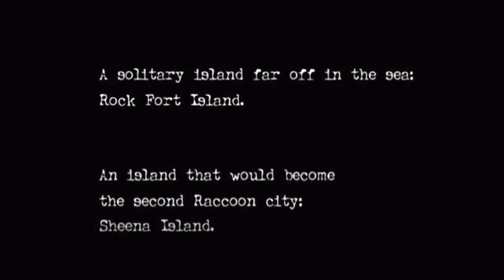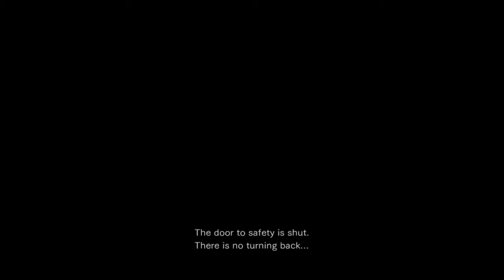Octoberfeast: Resident Evil Zero part 1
The first episode in an October special we are doing.  Resident Evil 0 is the journey of Rebecca Chambers, a rookie S.T.A.R.S. Member, and Billy Cohen, a convicted felon, as they face a nightmare of events.  Come and experience this with us as we begin our adventure down the great path of our month of survival horror games.